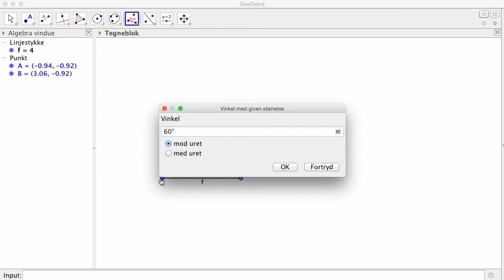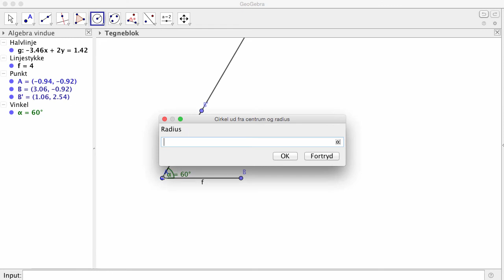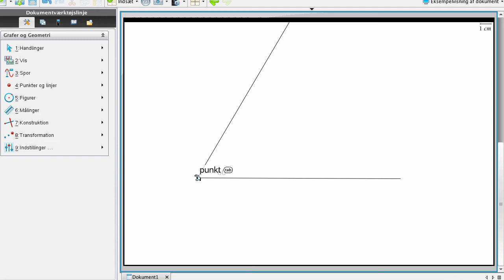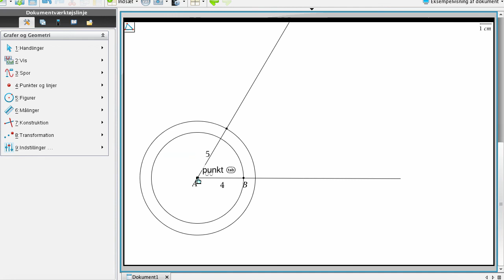Konstruktion to sider og mellemliggende vinkel A